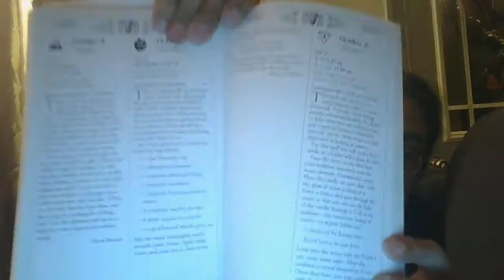Communicate with an Undine| Daily Tips and Spells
October 6

Llewellyn's Witch's Datebook 2019
Llewellyn's 2019 Witch's spell-a-day almanac

My Info